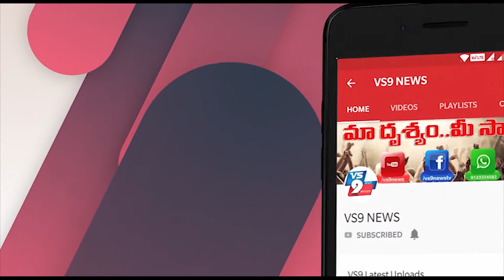పొగ నుంచి యువతను కాపాడుకుందాం ||VS9NEWS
Watch:
పొగ నుంచి యువతను కాపాడుకుందాం.
ప్రపంచ పొగాకు వ్యతిరేక దినోత్సవమును   పురస్కరించుకొని కనిగిరిలో గుడ్ హెల్ప్ సంస్థ, కెఎస్ఎమ్ ఎడ్యుకేషనల్ సొసైటీ సంయుక్తంగా యువతకు అవగాహన ఏర్పాటు చేశారు.
యువత చేత పొగ తాగమన ప్రతిజ్ఞ చేయించారు.
 కార్యక్రమంలో పోలీస్ రమణయ్య పారా లీగల్ వాలంటీర్ చిన్ని గారు మధు వార్డు వాలంటీర్లు యువత పాల్గొన్నారు.